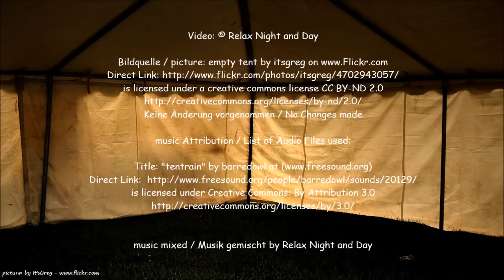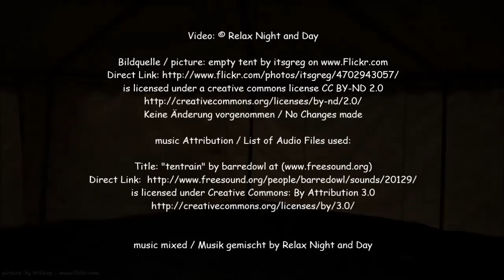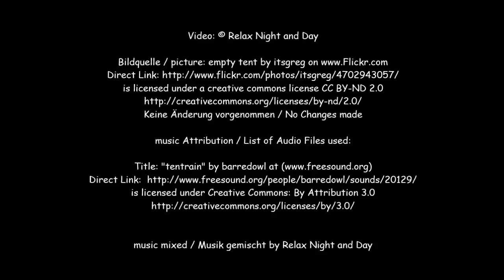9 HOURS of RAIN on a TENT I Sound Therapy I Relax Night and Day testing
9 HOURS of RAIN on a TENT I Sound Therapy I Relax Night and Day || 9 HOURS of RAIN on a TENT I Sound Therapy I Relax Night and Day